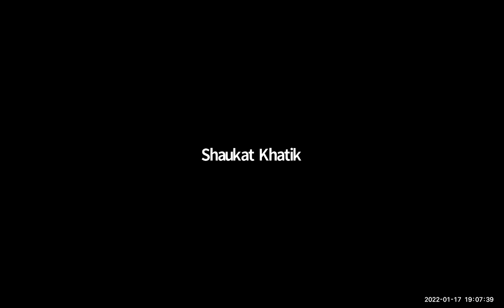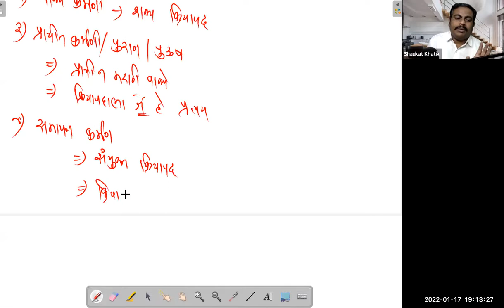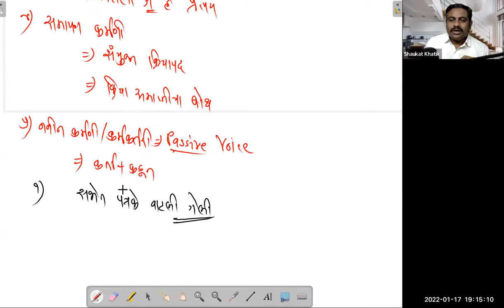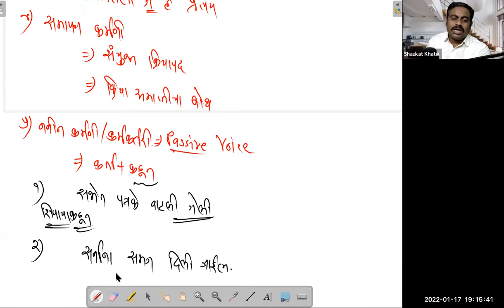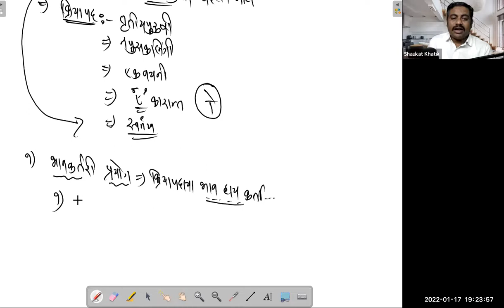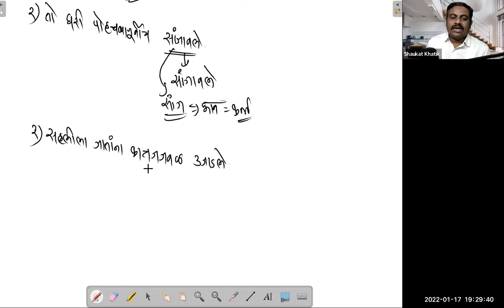प्रयोग ९.३-खाटीक सर